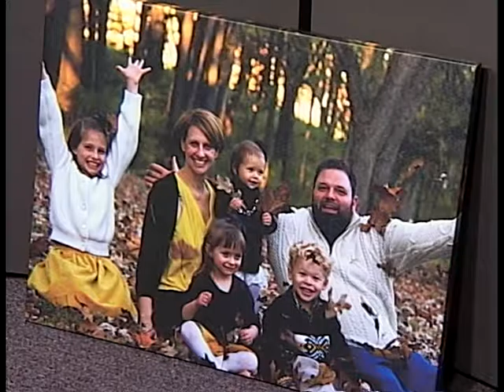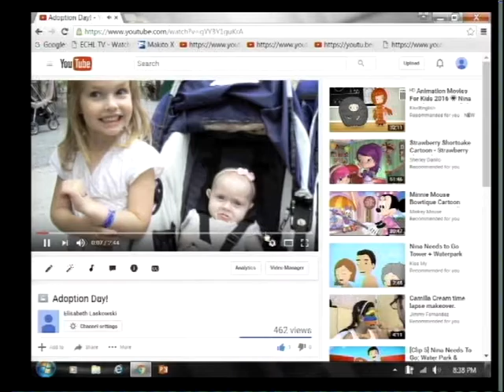Adoption and Foster Care 8-9-16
On this episode of Pro-Life Berks, Parents Paul and Elisabeth Laskowski discuss their experience of fostering and adoption with co-hosts Kathy Kuhns and Carolyn Bonkoski.